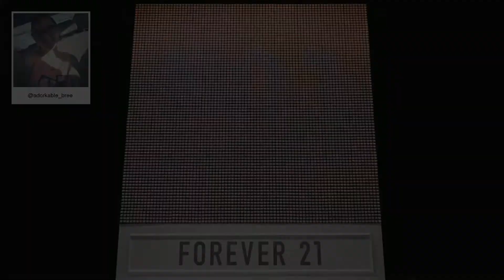F21 Thread Screen